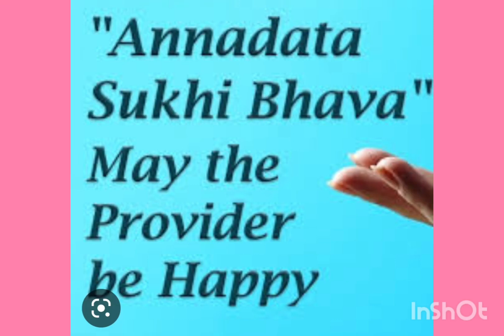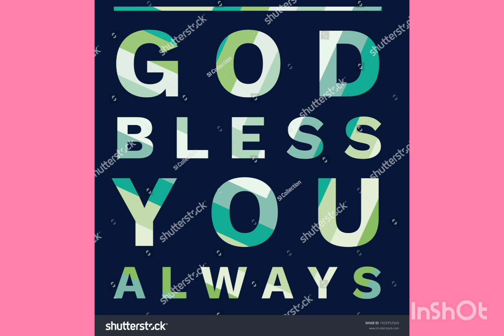ANNADHANAM PHOTOS OF SMT YERRA JYOTHSNA GARU AND SRI N.DURGA SUBRAMANYAM GARU&SHANTHIMATHA GARU